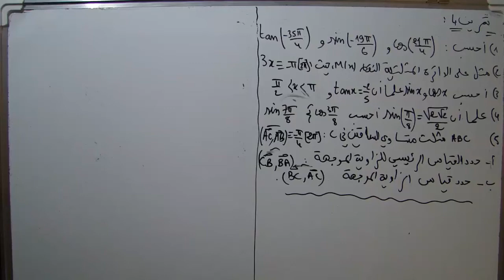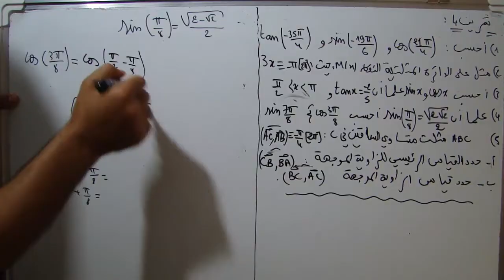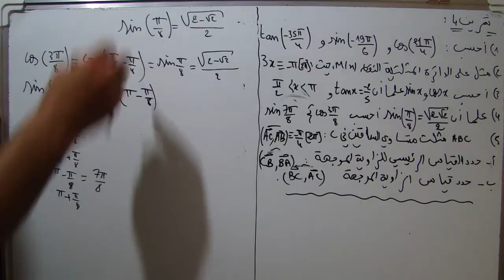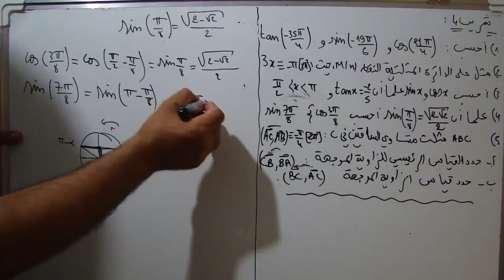الحساب المثلثي تمرين 4 2017 جزء4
تقدم لكم قناة الاستاذ يوسف نجاري شرح شامل لكل دروس الرياضيات لكل المسستويات التعليمية بالمغرب، مع تصحيح لتمارين تطبيقية وتوليفية واختبارات وامتحانات نوذجية او امتحانات سابقة. وقد تم اتمام شرح كل المقررات ويتم حاليا اضافة ما يمكنه ان يغني معارفكم او يساعدكم لتبسيط القواعد وتقنيات لاستعمالها. واليكم روابط شروحات الدروس حسب المستويات :
وفقكم الله

mathsways
الرياضيات لكل المستويات
mathways
math ways
maths ways
مبادئ في المنطق
الرياضيات
mathways 2 bac
المتطابقات الهامة
اتصال دالة عددية تمارين و حلول
mathways 1 bac
اتصال دالة عددية 2 باك تمارين وحلول
مبادئ في المنطق اولى باك علوم رياضية تمارين و حلول
رياضيات
النهايات والاتصال
دروس الرياضيات
تمارين الرياضيات
تمارين وحلول في المنطق اولى باك علوم رياضية pdf
تمارين في الاتصال مع التصحيح
الرياضيات جدع مشترك علمي
في رحاب الرياضيات جدع مشترك علمي تمارين وحلول
الدوال العددية
اتصال دالة عددية
درس المنطق
القاسم المشترك الاكبر
تمارين في المنطق
المنطق
مبادئ في المنطق تمارين وحلول
دروس الرياضيات جدع مشترك علمي
رياضيات لكل المستويات
النهايات تمارين و حلول
مبادئ في المنطق اولى باك علوم تجريبية تمارين وحلول
اتصال دالة عددية تمارين وحلول pdf
الاتصال والنهايات
مبرهنة القيم الوسيطية
درس الاتصال
الرياضيات للسنة الثالثة اعدادي
الدالة العكسية
تمارين في مبادئ الحسابيات جدع مشترك علمي
النهايات والاتصال تمارين و حلول pdf علوم رياضية
المجموعة n ومبادئ في الحسابيات
الة حاسبة علمية
اتصال دالة عددية تمارين محلولة
جدع مشترك علمي الرياضيات
المنطق تمارين و حلول
مبادئ في المنطق اولى باك علوم رياضية
الاشتقاق